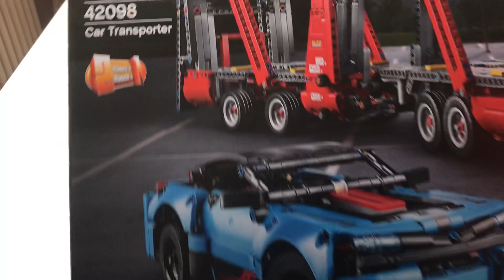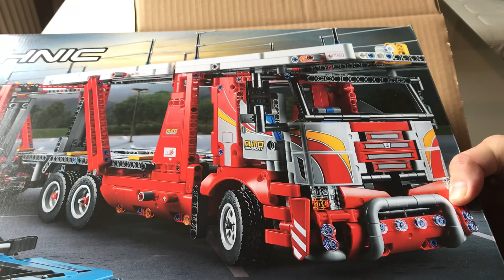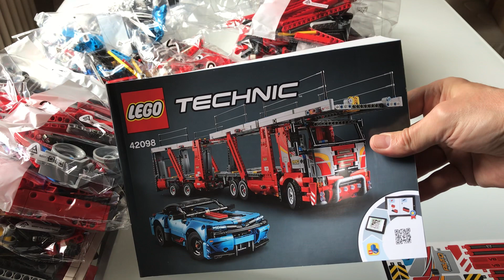Lego Technic 42098 Car Transporter - Unboxing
Unboxing des Lego Technic-Sets 42098, aus dem Sommer 2019. Hier werden der Umfang der Steine auf die Tüten verteilt gezeigt. 3 Bauabschnitte: 1. blauer Sportwagen, 2. 3-Achser-Zugmaschine, 3. Anhänger des Autotransporters.